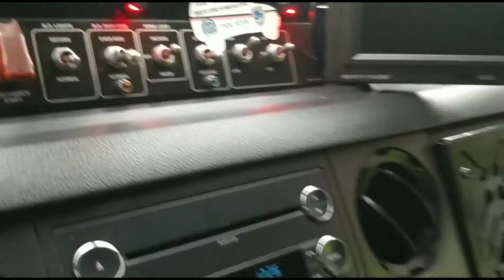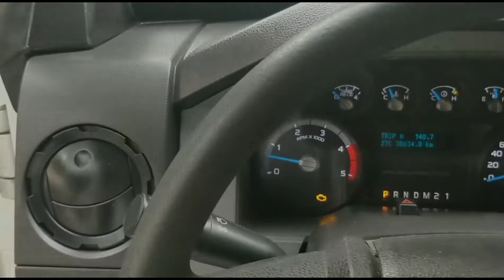Vehiculo blindado de la Policía Colombia Sand Cat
Pesa 8 toneladas debido a su blindaje. Moto 6.7 15 kms por galón. Chasis y motor de Ford 550.
El compartimento es hecho en Israel, transportado a Kentucky  USA donde se termina de ensamblar. El nivel del blindaje es IV y aguanta una bala de fusil de largo alcance Barret.
Las llantas pueden rodar hasta 80 kms luego de ser pinchadas por disparos.